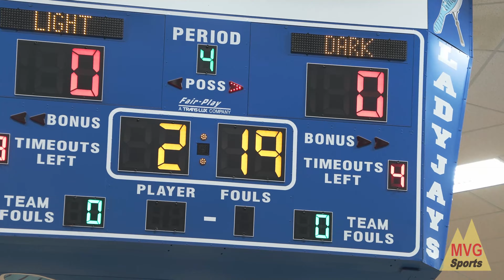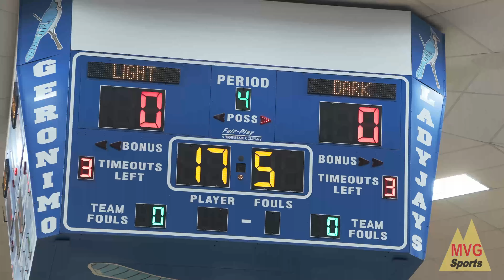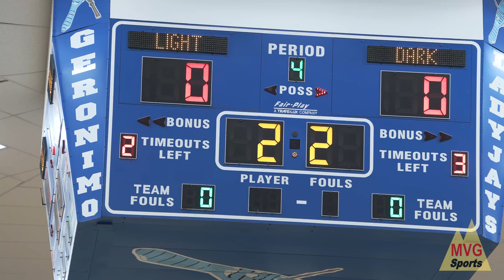2023_01_3 Geronimo vs Mt View Boys Basketball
Geronimo vs MVG Boys Basketball at Geronimo OK.
Timecode

0:00 - 1st Quarter
10:44 - 2nd Quarter
21:59 - 3rd Quarter
32:07 - 4th Quarter
Final: Geronimo , MVG .